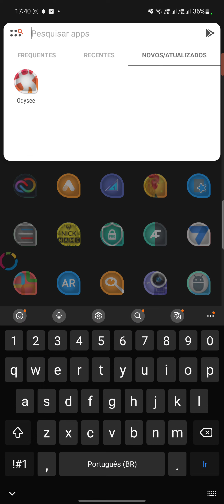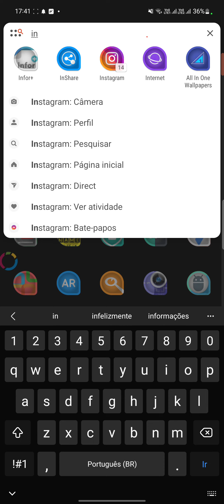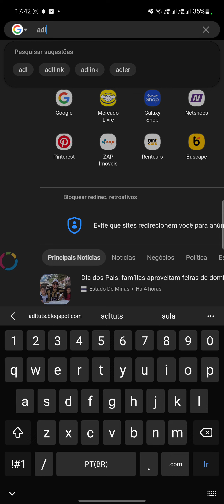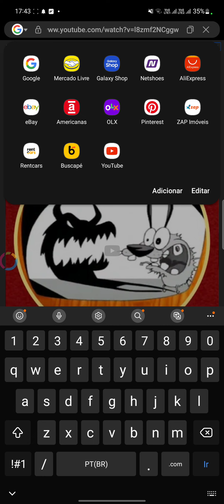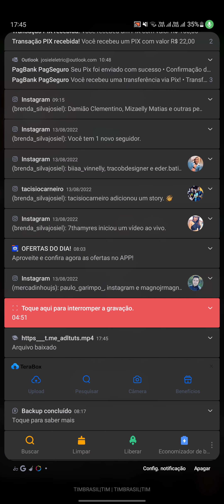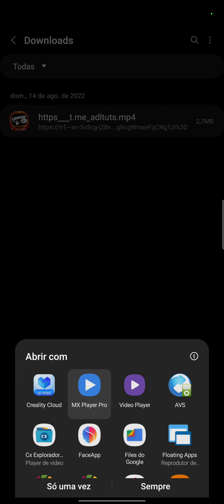Como Baixar vídeos sem app nem programas!